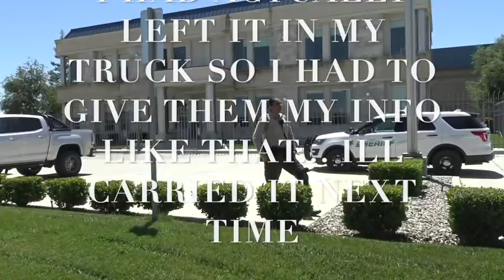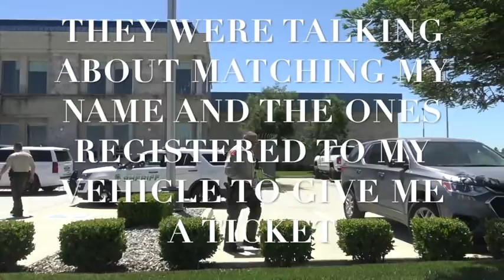Assaulted,Threatened & Retaliated!Tyrants Fail To Intimidate Me & Get Us Arrested-1s Amendment Audit